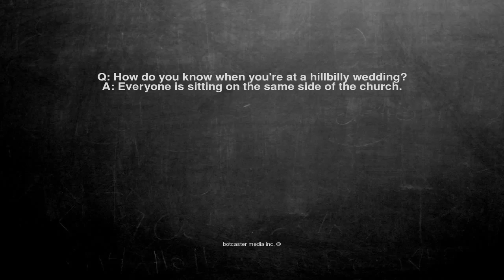Ok, here is the joke. Q: How do you know when you're at a hill...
Q: How do you know when you're at a hillbilly wedding?
A: Everyone is sitting on the same side of the church.